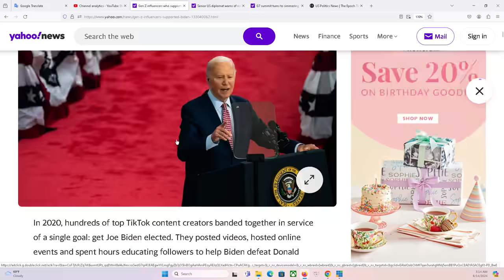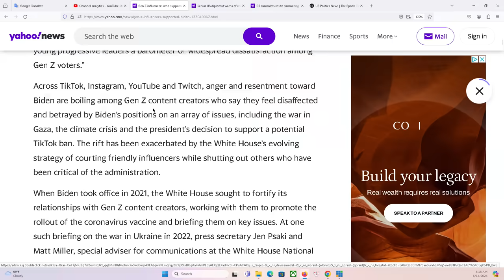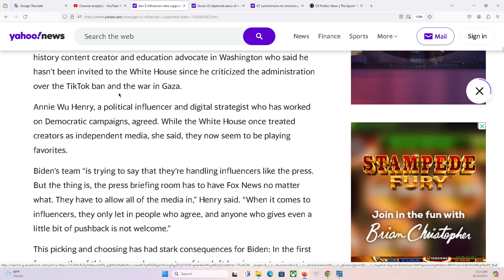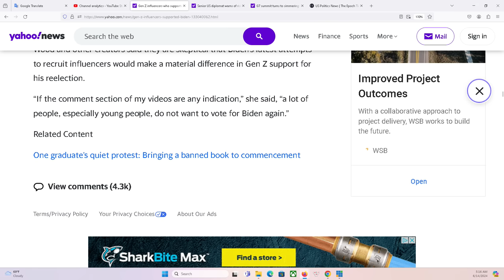HOUSTON P1 14/6/2024